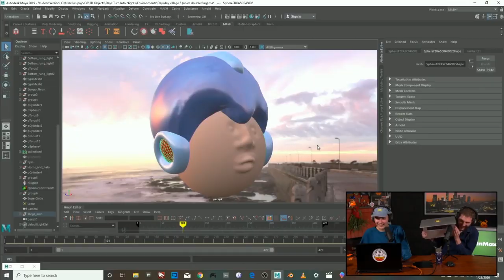How Long Would It Take A Non-Gamer To Beat Sekiro's Final Boss?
In this clip from The MinnMax Show podcast, we read a question from the community about how long it would take somebody that doesn't play games to beat the final boss in From Software's Sekiro: Shadows Die Twice. Hideki Miyazaki argues that anybody can play these games, but what if you're dropped in right at the end... but had nothing else to do?

iam8bit
Easy Going Gaming
Jawarhello
Seth Walker
The Smak
Mark Seliga
Jesse Vitelli
Mirko Arico-Torreno
Zachary Pligge
Ludwig Roque
James Smith
Steve Bamdad
David Lacolucci
Rob Hudak (aka Rook)
Yarrow
Michael Jacques
Cameron Wardlaw